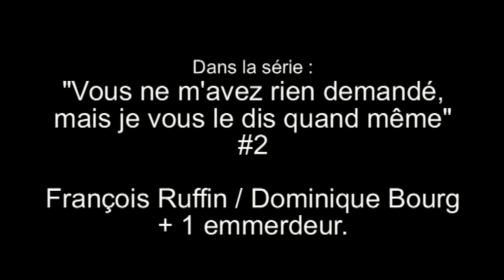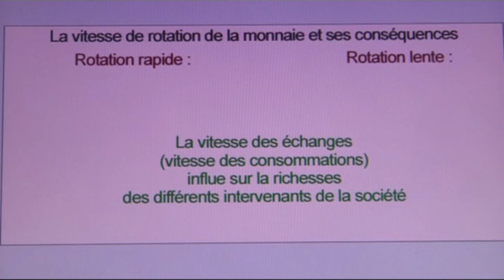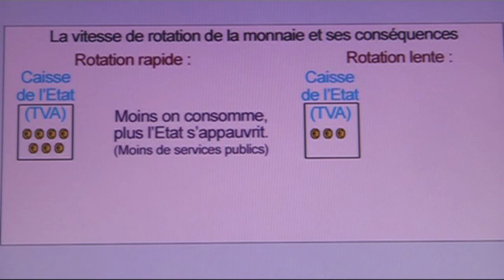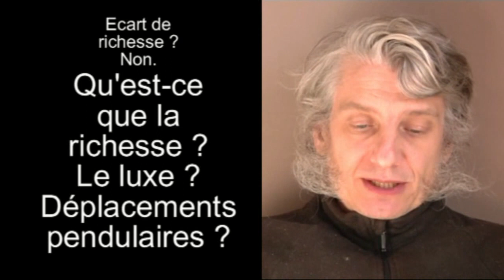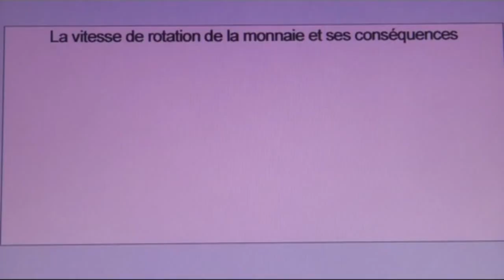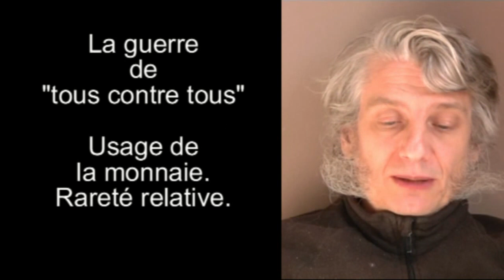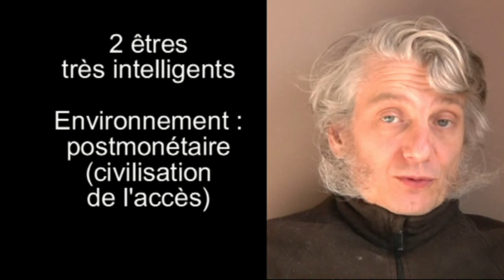François Ruffin - Dominique Bourg + 1 parasite :)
Voici la reprise d'un dialogue fait dernièrement par l'équipe de François Ruffin à cette adresse (vidéo d'origine)
entre François Ruffin et Dominique Bourg
mais avec l'analyse postmonétaire.